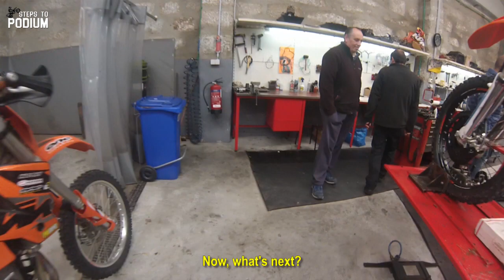Getting a new piston & rod for Penafiel Extreme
With just a few days to go for the third round of the Portugal Hard Enduro Series, Penafiel Extreme, I'm getting the bike ready by changing the piston and the rod of the engine.

I ended up doing some things for the first time (such as taking the entire engine out!) and getting the chance to learn from people who really know what they are doing. A huge thanks to Ricardo, from Xtribo, for getting the engine ready in such a short notice!

Cheers!